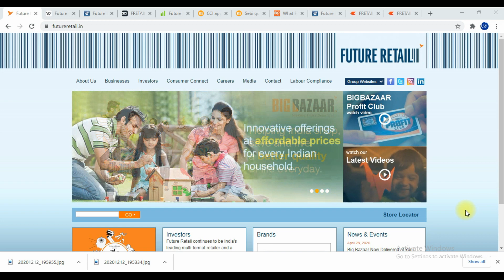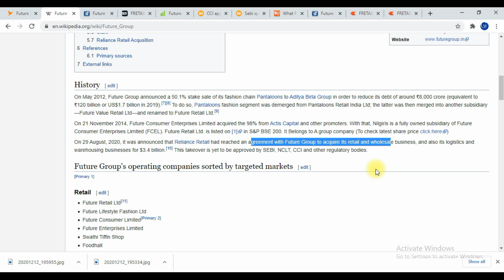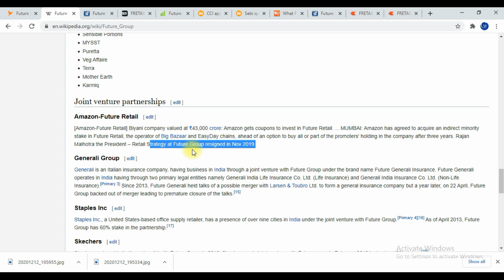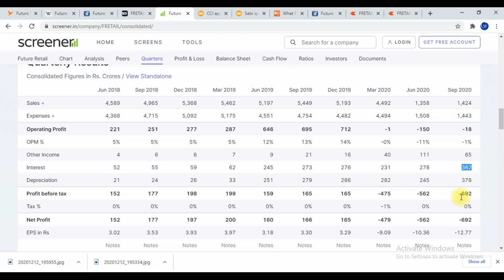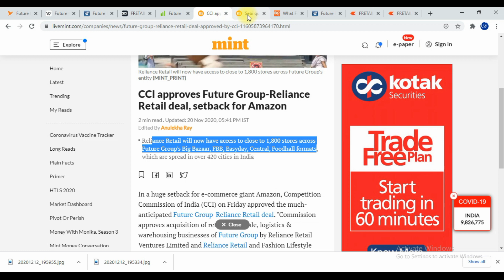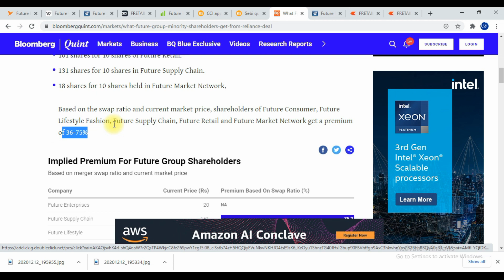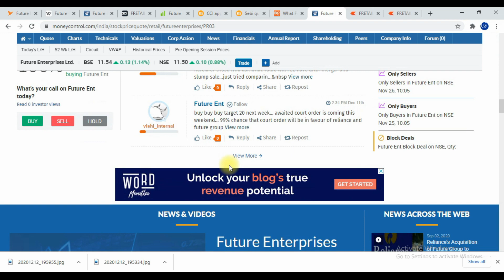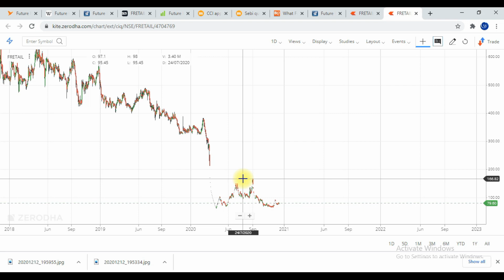Future Retail latest news | Future group review | Future retail target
Future retail
Future group
Full analysis
review
latest news